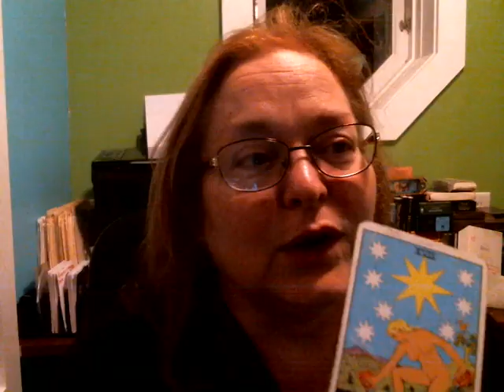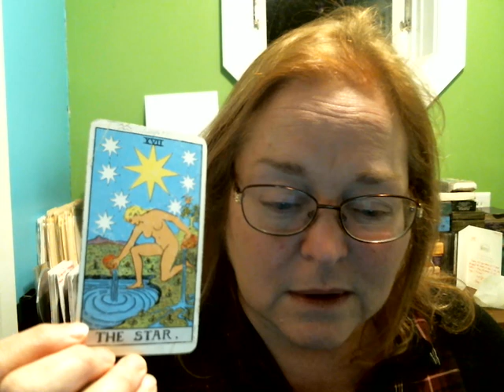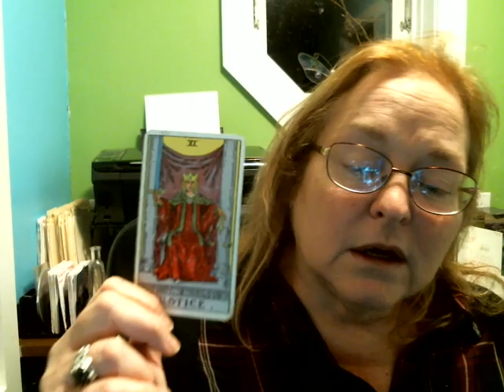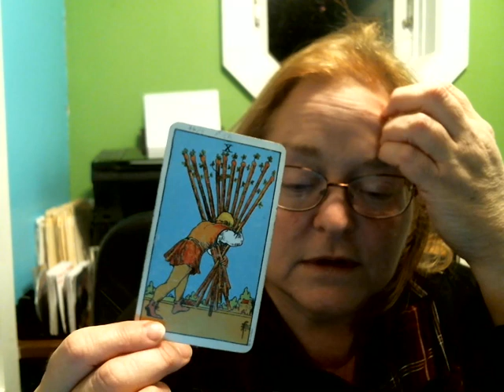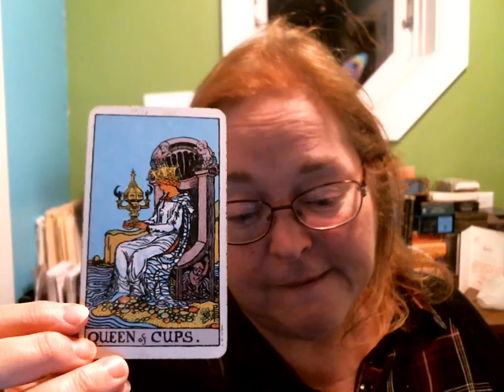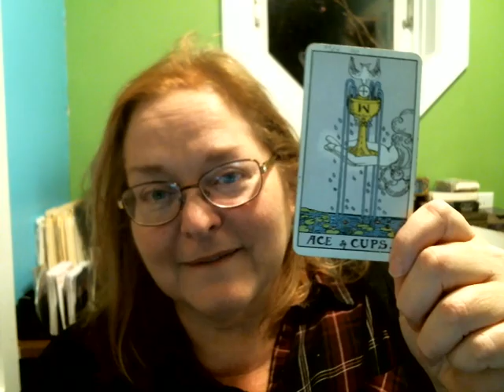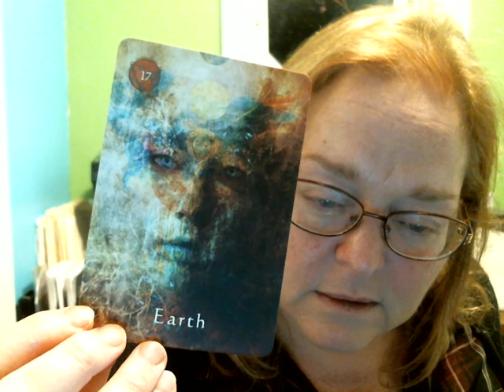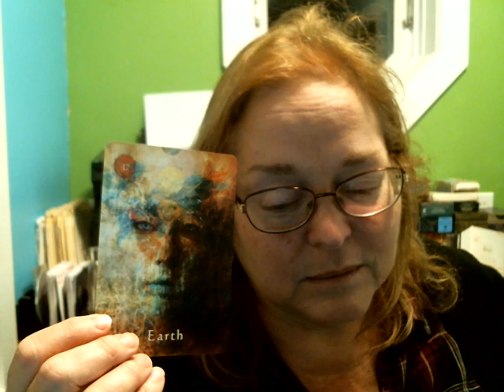Let's Chat!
How are you all doing. Just a little chat among friends.